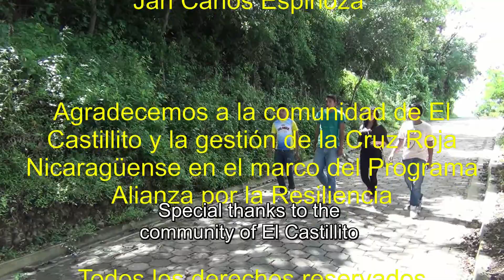Flower production in the community of El Castillito, Las Sabanas (2014)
This participatory video was developed by the Youth Network of Las Sabanas, to document a microproject implemented with the support of the Nicaraguan Red Cross and Wetlands International through the Partners for Resilience Programme in the community of El Castillito, Las Sabanas (Nicaragua) in 2014.